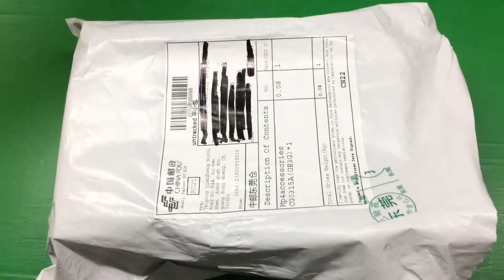For Sony Xperia C S39H C2304 C2305 Touch screen with digitizer glass panel replacement part , black